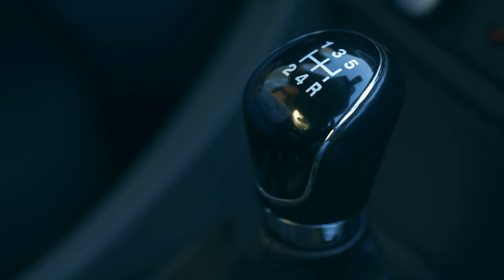Praxis-Tipp: Wer in Österreich Auto fahren will, muss richtig BERGAUF und BERGAB fahren können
Die richtige Gangwahl sowohl beim Bergauf- als auch beim Bergabfahren ist das eine, wann man die Kupplung treten kann und darf, das andere. Damit du bei der Prüfung richtig alle Steigungen und Gefälle meisterst, schau dir diesen Praxis-Tipp an!

Womit machen wir diese Videos?